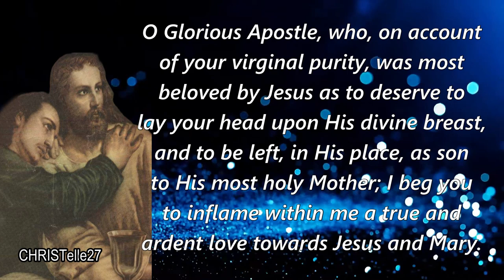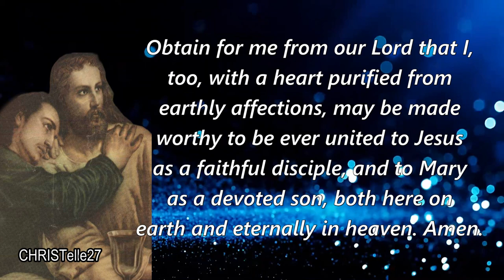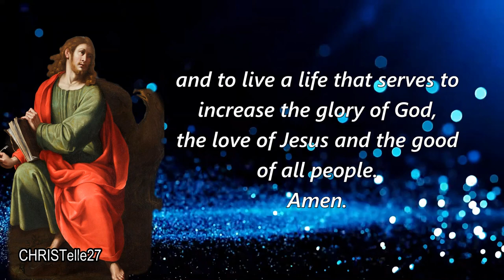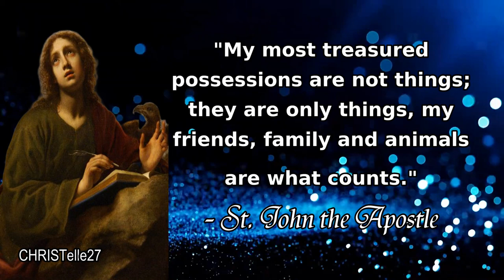Prayers to St. John the Apostle | Patron of Love, Loyalty, Friendships, etc.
PATRON SAINT OF: Love, loyalty, friendships, authors, booksellers, burn-victims, poison-victims, art-dealers, editors, publishers, scribes, examinations, scholars, theologians

O Glorious Apostle, who, on account of your virginal purity, was most beloved by Jesus as to deserve to lay your head upon His divine breast, and to be left, in His place, as son to His most holy Mother; I beg you to inflame within me a true and ardent love towards Jesus and Mary. Obtain for me from our Lord that I, too, with a heart purified from earthly affections, may be made worthy to be ever united to Jesus as a faithful disciple, and to Mary as a devoted son, both here on earth and eternally in heaven. Amen.

O God, who through the blessed Apostle John have unlocked for us the secrets of your Word, grant, we pray, that we may grasp with proper understanding what he has so marvelously brought to our ears. Through our Lord Jesus Christ, your Son, who lives and reigns with you and with the Holy Spirit, one God, forever and ever. Amen.

O Glorious, Apostle and Evangelist St. John, you who were illumined by an abundance of supernatural light, to you was revealed the most sublime truths of heaven. To you was pre-announced the combat the church was to obtain over every type of enemy. Obtain for us we pray, St. John holy and pure, the grace to always live in the faith of the church, the universe mother of the true children of God and to live a life that serves to increase the glory of God, the love of Jesus and the good of all people. Amen.

Merciful Lord, we beseech Thee to cast They bright beams of light upon Thy Church, that it being enlightened by the doctrine of Thy blessed Apostle and Evangelist Saint John may so walk in the light of Thy truth, that it may at length attain to the light of everlasting life; through Jesus Christ our Lord. Amen.

St. John the Apostle, pray for us.